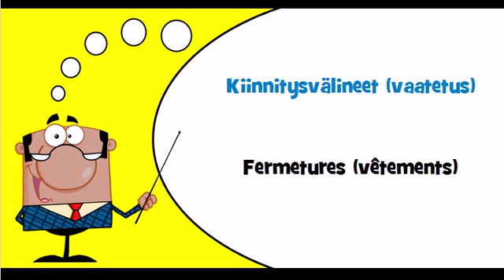J'apprends le finnois Thème = Fermetures vêtements